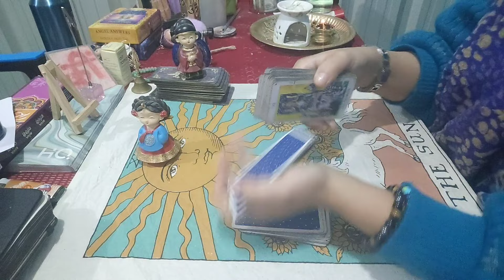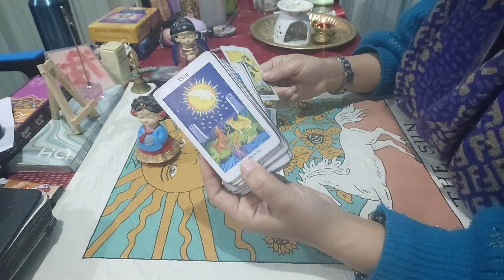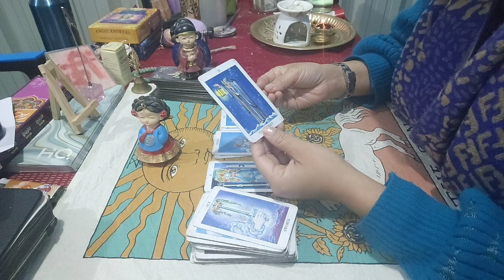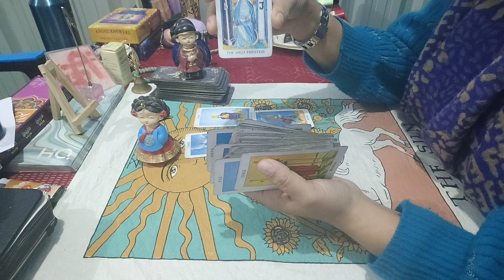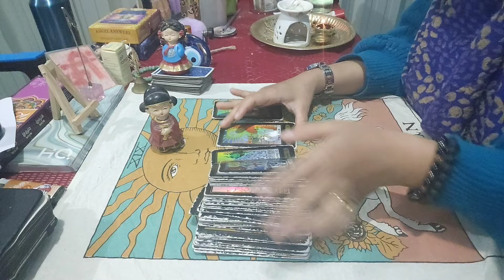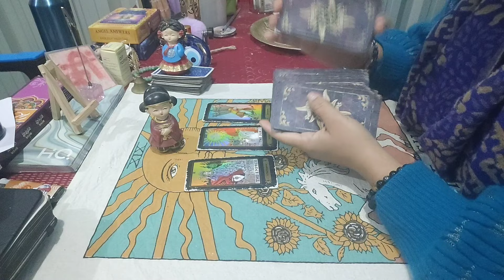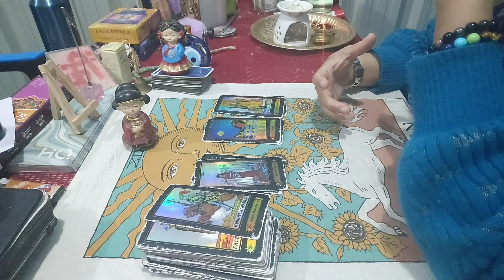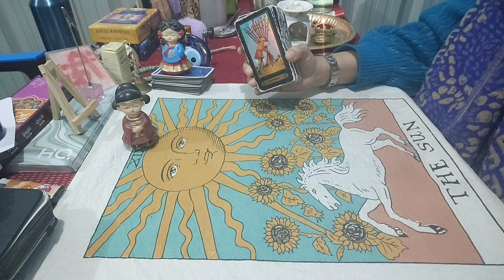On and off realtionship guidance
person1: 00:00
person2: 07:20